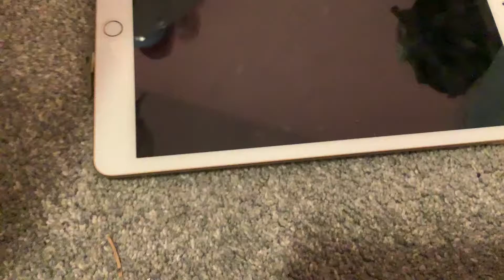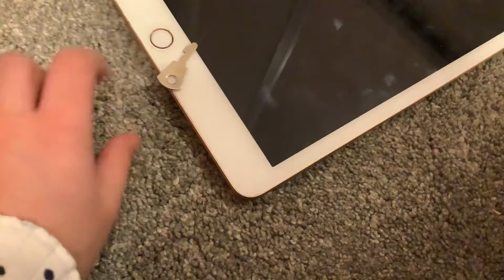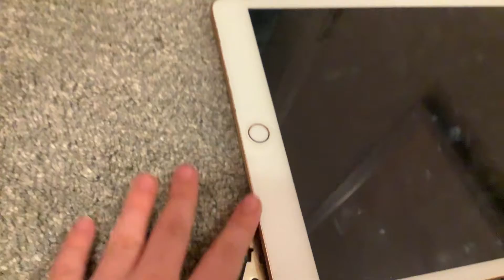key sticks to iPad